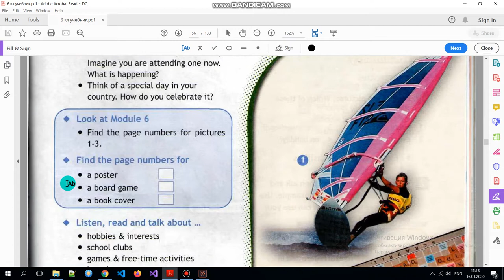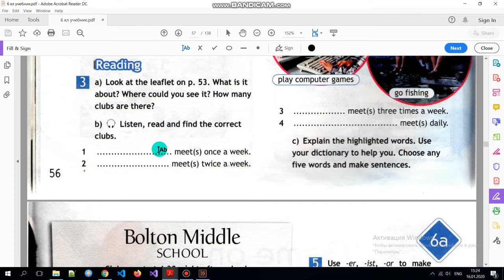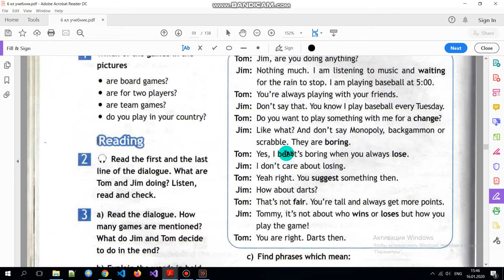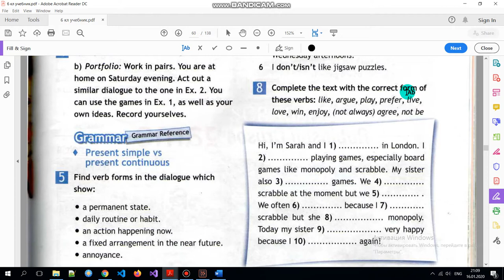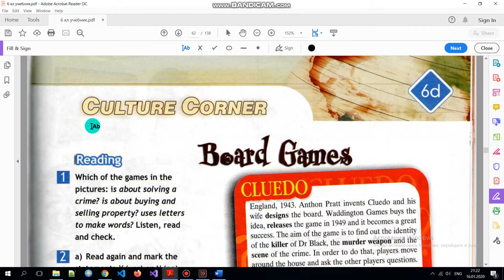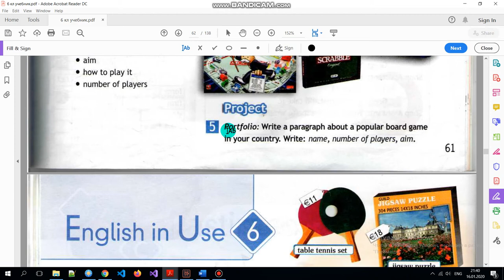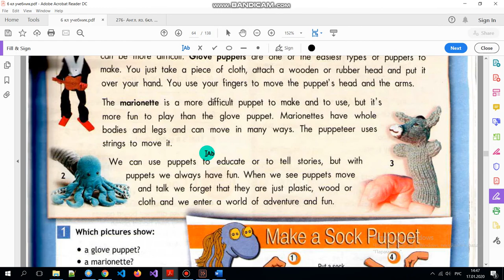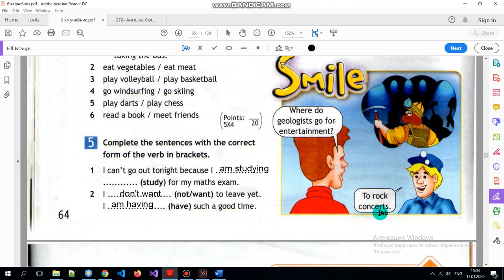Учебник Spotlight 6 класс. Модуль 6